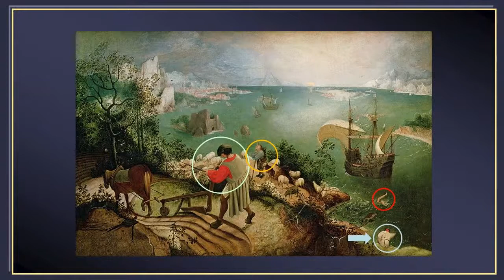The Science of Hope